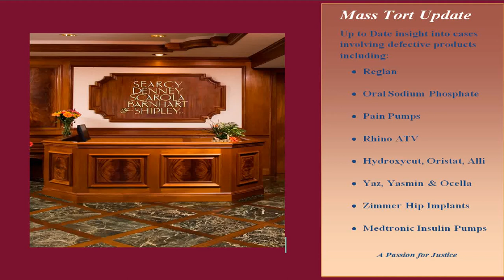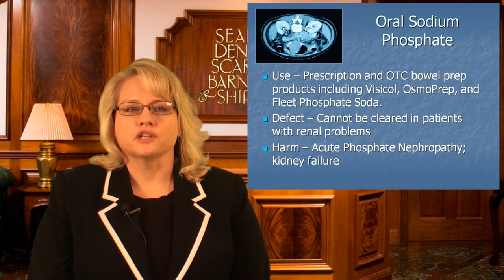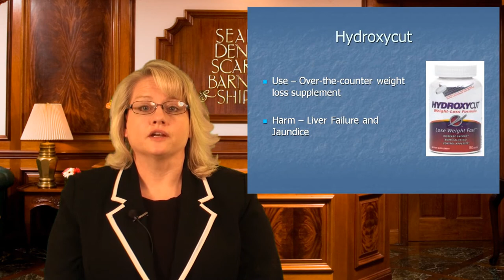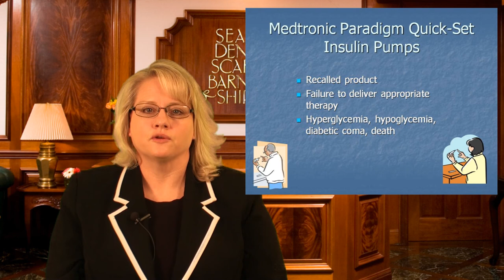Mass Tort Update -- A Primer for Attorneys and Consumers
A summary of Mass Tort projects in which our firm is pursuing the rights of injured victims to obtain justice. This video provides a basic over view suitable for attorneys and consumers relating to negligence and injury issues.